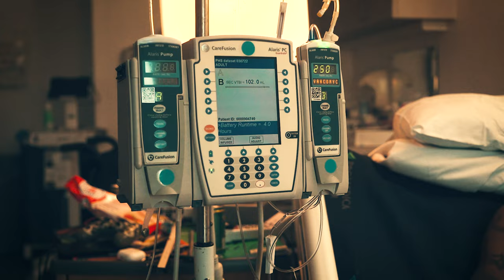TrussBandz - Still Breathin (Shot By Flexx Production)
Jay Montana - Perfect Timing (Official Music Video) @ShotByWolf 🐺
TrussBandz- "Im Back" (Official Music Video)